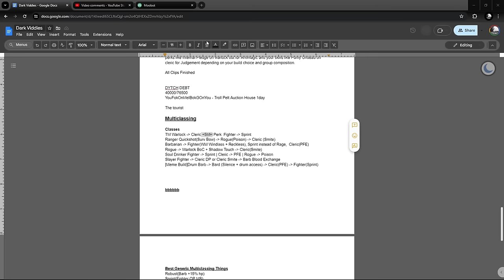How to Multiclass | Guide + Mastery Tokens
Here we showcase how to use learning tokens to multiclass as well as refund them so you can try to get EXACTLY what you want! You need a level 35 & a level 30 to get started with this. most days =) DETAILED INFO BELOW

- Non casting classes need to get spell memory first and THEN spells will be rng per token after that
- Spells from wizard for instance on warlock have limited uses rather than costing health and can be restored by sitting or at a campfire
- Multiclassing into a class does not give you access to that classes’ items you need fighters weapon mastery or ranger spear proficiency or platelock to unlock many armor/weapons for now.

Timestamps
0:00 Intro
1:52 Overheal Torture Mastery Build
3:35 No Inspecting
3:55 Overheal Gameplay
5:03 Mindwipe(Reset Tokens)
6:12 Smite/BSB/Divine Build
7:50 Damage Check
8:20 Outro